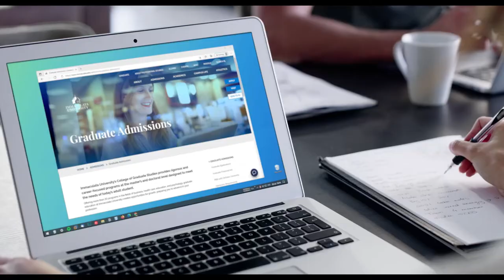Lauri Littleton '11 '14 MSN | Immaculata University College of Graduate Studies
Lauri Littleton '11 '14 MSN is the Vice President of Patient Care Services for our center of Women and Children’s health at Christiana Care. When she completed her bachelor’s degree with Immaculata, she immediately knew that she wanted to pursue a higher degree. As a single mom with three young children while working full time, she credits Immaculata University's flexible College of Graduate Studies with helping her reach her goals.

Immaculata University’s College of Graduate Studies provides rigorous and career-focused certifications and degrees at the master’s and doctoral level. Offering more than 20 programs in the fields of business, health care, education and psychology, graduate education at Immaculata University creates opportunities for growth, preparing you to advance in your profession.